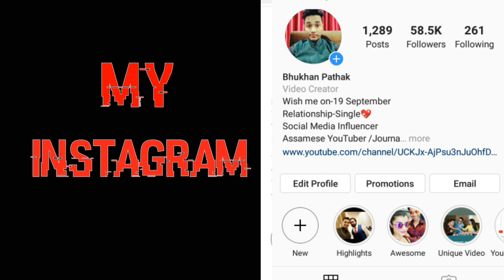ৰোষ্টৰ নামত সস্তীয়া ভিডিঅ বনোৱা বোৰক Amrita Gogoi ৰ যোগ্য প্ৰত্যুত্তৰ by Bhukhan Pathak .Pratighat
ৰোষ্টৰ ওপৰত Amrita Gogoi ৰ মন্তব্য

Promotional video with Assamese Actress Amrita Gogoi for her upcoming Assamese film Pratighat.

Exclusive interview with Bhukhan Pathak for Assamese Mixture YouTube Channel.

Amrita Gogoi
Bhukhan Pathak
Assamese Mixture
Pratighat
প্ৰতিঘাট
6 December